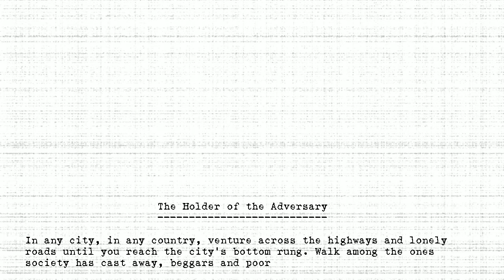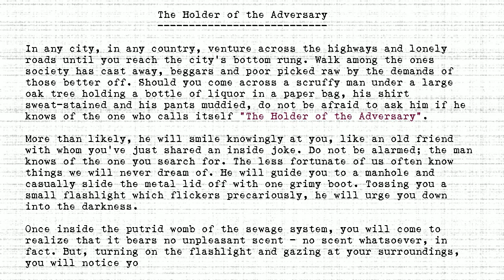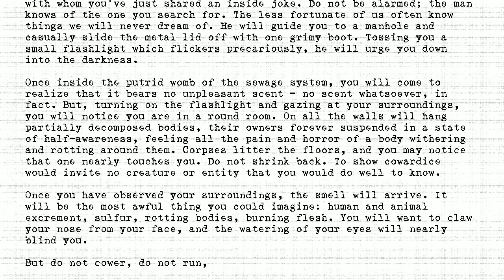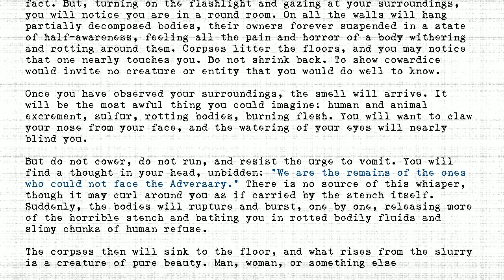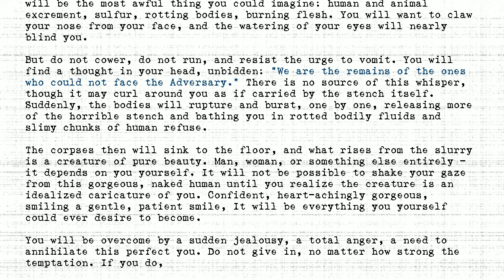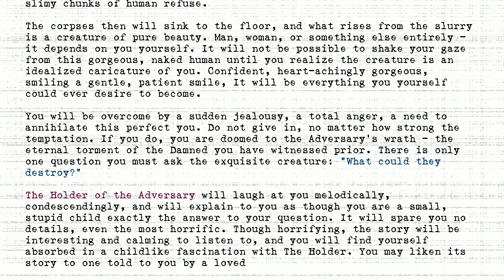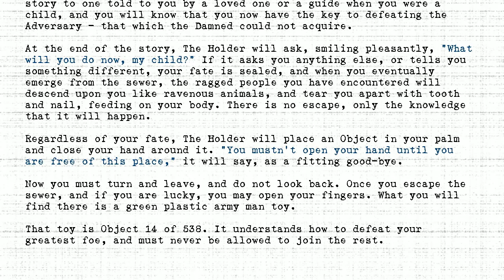The Holders - #014 - Holder of the Adversary